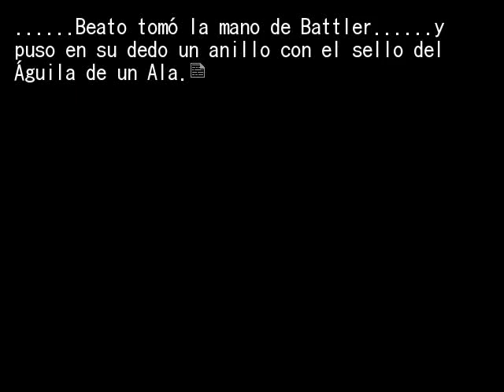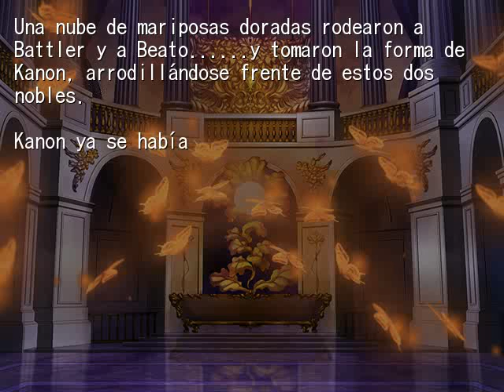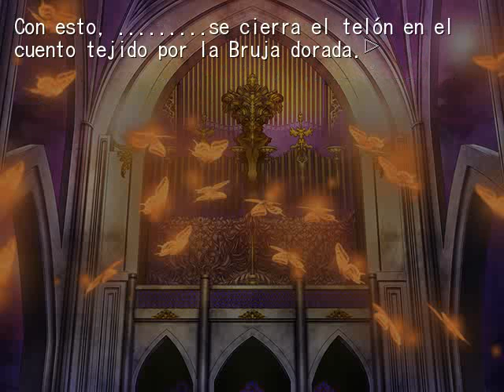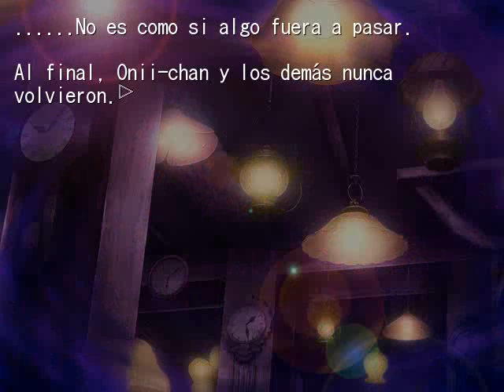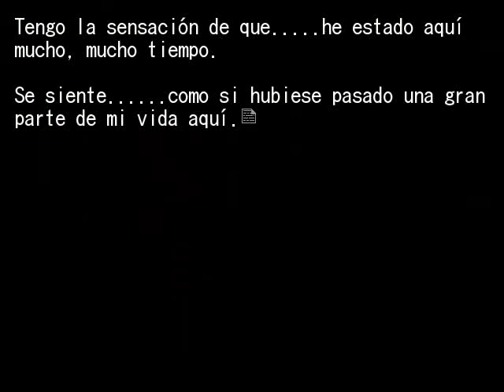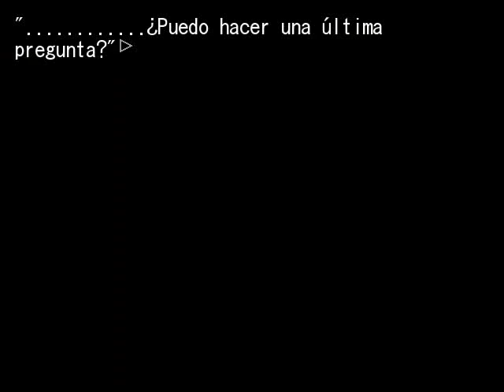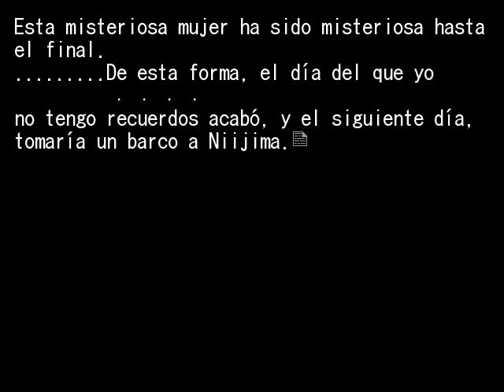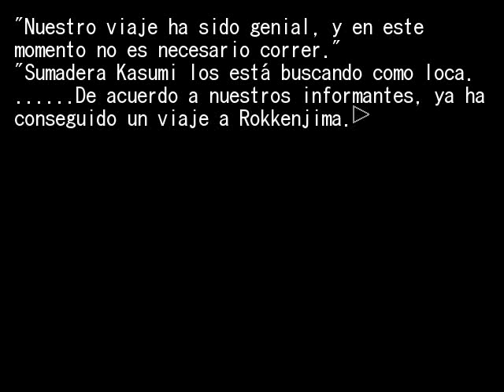EPISODIO 6 FIESTA DE TE PT1